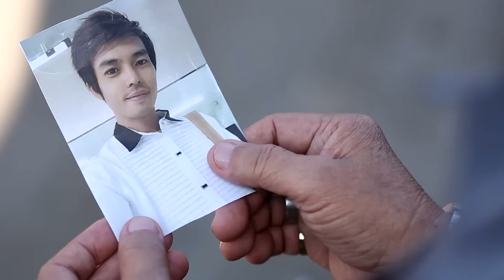ละครซีรีส์ รหัสปริศนา CODE HUNTER - 30 มกราคม 59 [FULL]